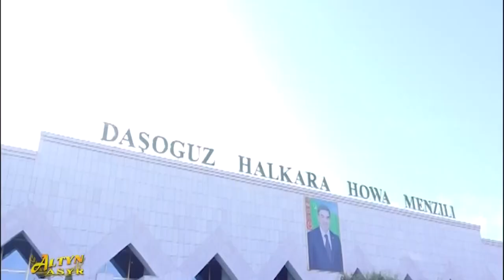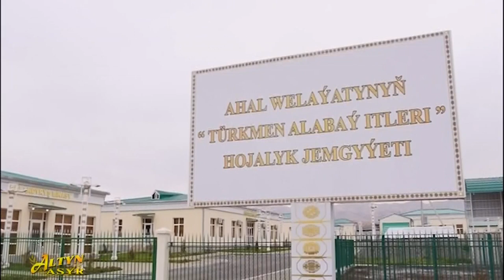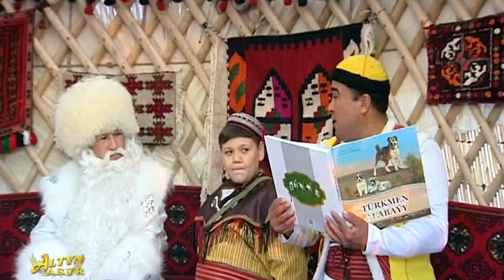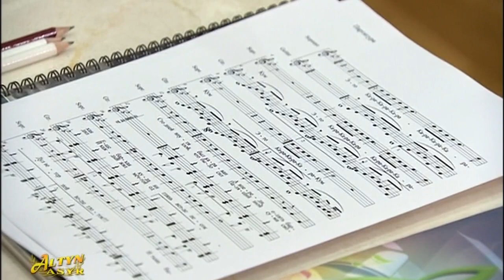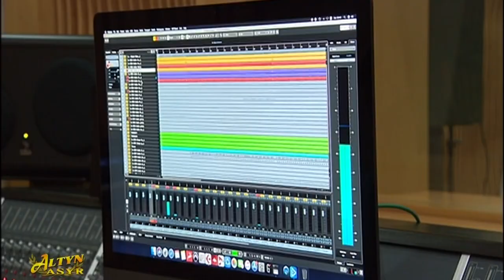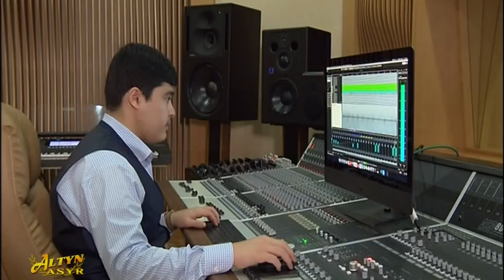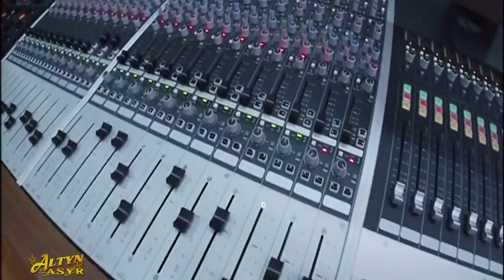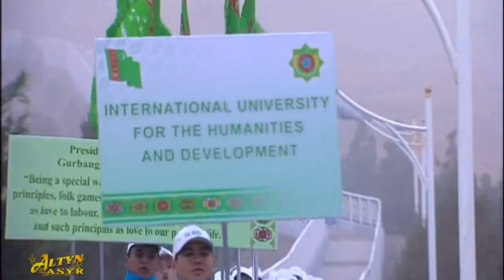Watan habarlary 15.12.2019